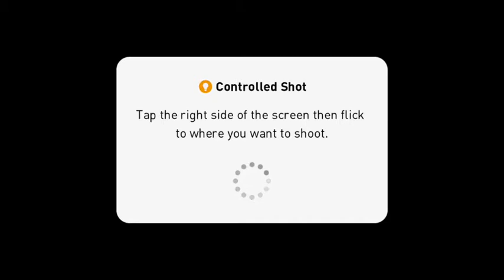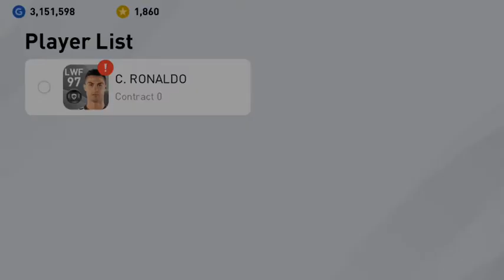Intance match between me (FC BARCELONA) VS SEVILLA ( SEVILLA NERVIÓN BR)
Me(FC Barcelona) Vs Sevilla "Sevilla Nervión RB" PES game name. Final score 1-0. I win goal scorer V. Vandijk.